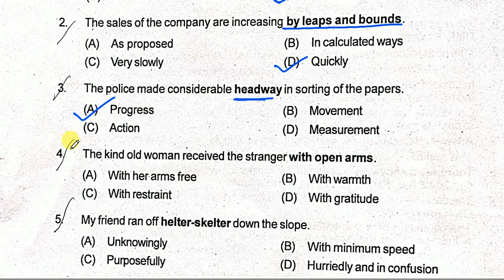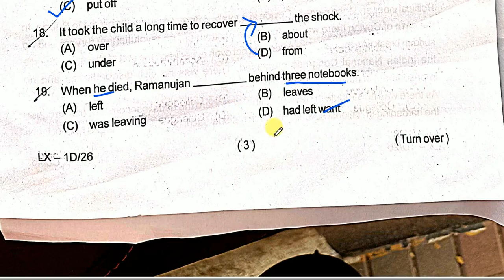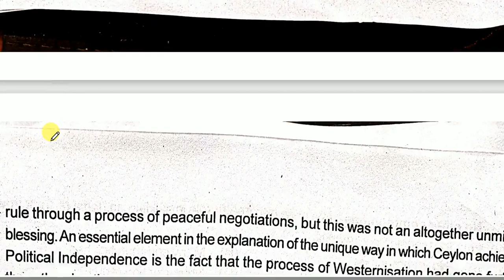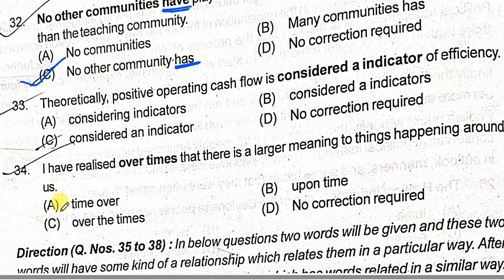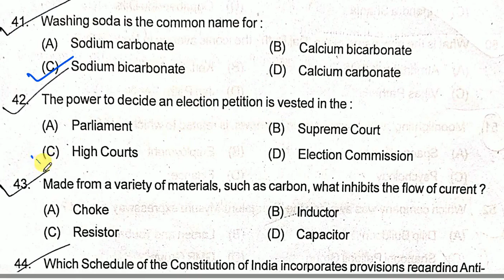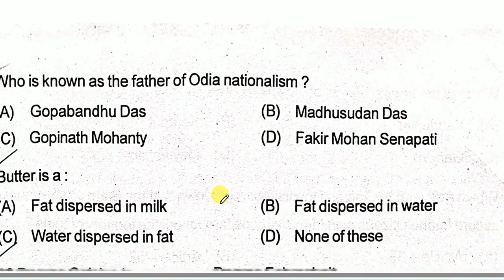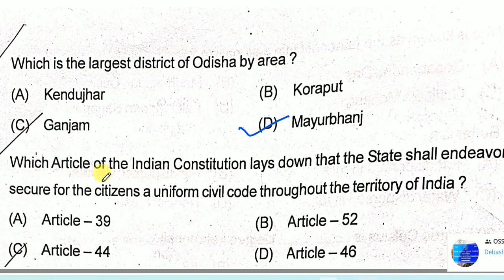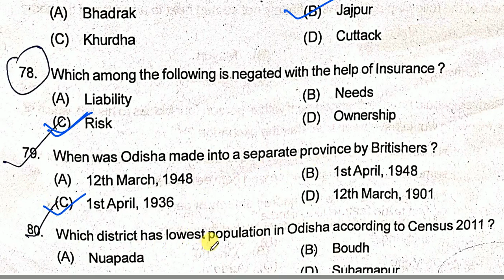High Court ASO Prilims 2023 ENG AND GK Answer Key